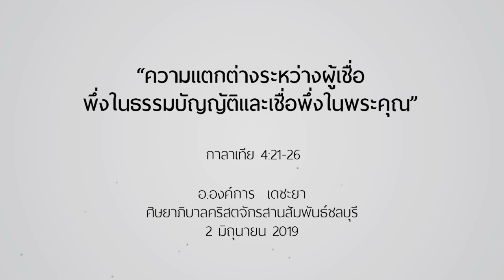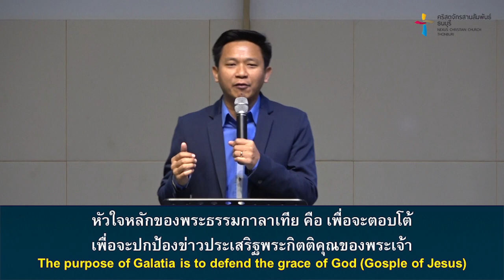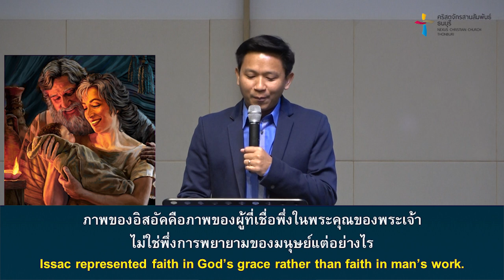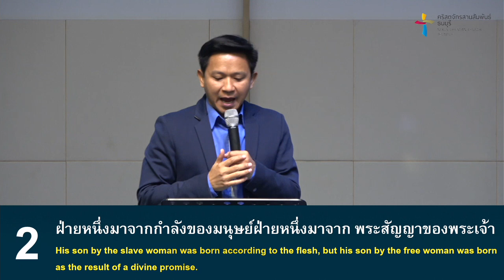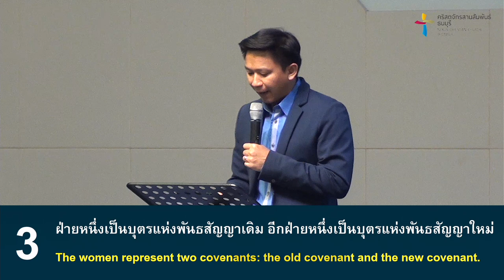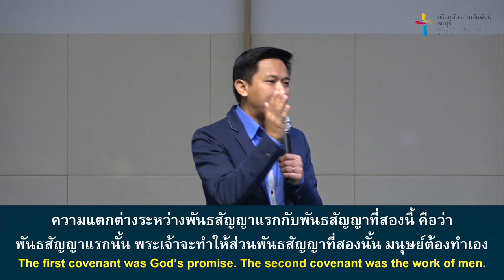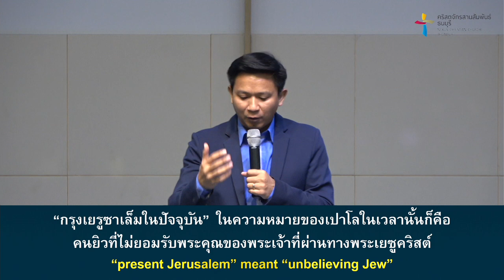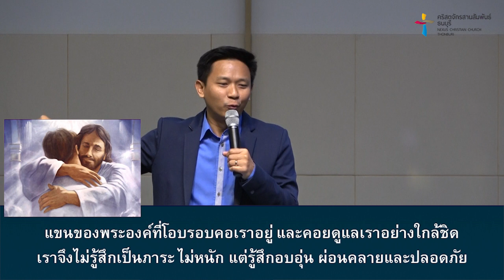คำเทศนา ความแตกต่างระหว่างผู้เชื่อพึ่งในธรรมบัญญัติและเชื่อพึ่งในพระคุณ (กาลาเทีย 4:21-26)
กฎเกณฑ์ ศาสนาเป็นเรื่องที่บริสุทธิ์ เป็นสิ่งที่ดีงามที่มนุษย์ควรรักษาไว้ แต่การพยายามทำตามกฎเกณฑ์จะไม่สามารถพาชีวิตเราไปถึงความรอดได้ เพราะการจะได้รับความรอดนั้นเราต้องพึ่งพระคุณและเชื่อวางใจในองค์พระเยซูคริสต์ ไม่ใช่โดยการพยายามทำความดีตามกฎเกณฑ์ด้วยกำลังของเราเอง
ในคำเทศนานี้ ท่านจะได้เรียนรู้ถึงความแตกต่างระหว่างการพึ่งพาธรรมบัญญัติ และ การพึ่งพาพระคุณ ว่าเป็นอย่างไร

โดย อ.องค์การ เดชะยา
ศิษยาภิบาลคริสตจักรสานสัมพันธ์ชลบุรี

คำเทศนา : ความแตกต่างระหว่างผู้เชื่อพึ่งในธรรมบัญญัติและเชื่อพึ่งในพระคุณ
(กาลาเทีย 4:21-26)

1. ฝ่ายหนึ่งตกเป็นทาส แต่ฝ่ายหนึ่งเป็นไท
2.ฝ่ายหนึ่งมาจากกำลังของมนุษย์ฝ่ายหนึ่งมาจากพระสัญญาของพระเจ้า
3. ฝ่ายหนึ่งเป็นบุตรแห่งพันธสัญญาเดิม อีกฝ่ายหนึ่งเป็นบุตรแห่งพันธสัญญาใหม่
4. ฝ่ายหนึ่งดำเนินชีวิตในมิติกายภาพ อีกฝ่ายหนึ่งดำเนินชีวิตในมิติวิญญาณจิต